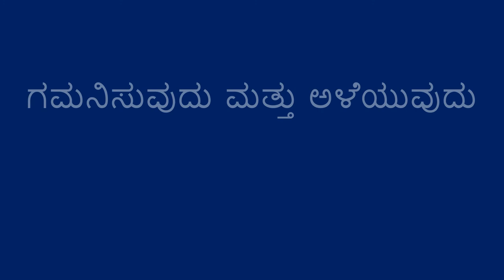ಮಳೆಯನ್ನು ಅಳೆಯುವುದು - Measuring Rain (Kannada)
ಜಾರಿನಲ್ಲಿ ಎಷ್ಟು ಮಳೆ ಸಂಗ್ರಹವಾಗುತ್ತದೆ ಎಂದು ಗಮನಿಸಲು ಮತ್ತು ಅಳೆಯಲು ಈ ಪ್ರಯೋಗದಿಂದ ಮಗುವಿಗೆ ಮಳೆಯ ಬಗ್ಗೆ ಕಲಿಯಲು ನೀವು ಸಹಾಯ ಮಾಡಬಹುದು.

You can help a child learn about rainfall with this experiment to observe and measure how much rain is collected in a jar.